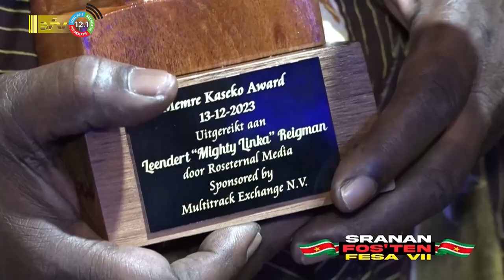14 12 2023 Mighty Linka ontvangt Memre Kaseko Award